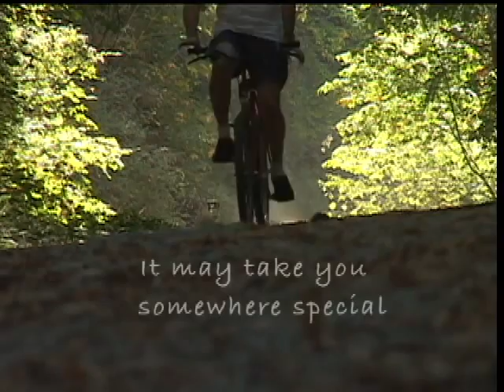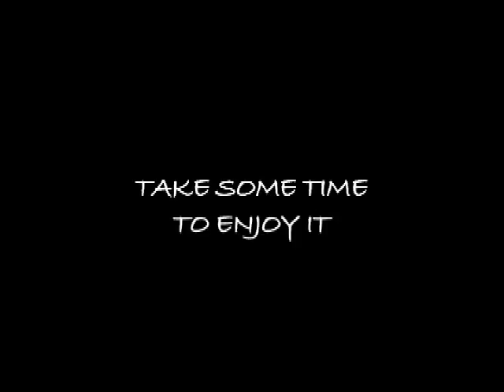Life Is Beautiful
Sometimes on a nice day, just take off on a bike ride. It could take you someplace special...The park you see here is Samuel P. Taylor State Park and is being closed due to budget shortfalls in California.